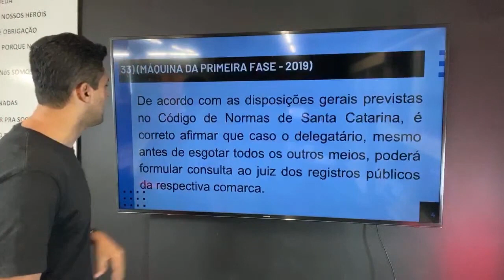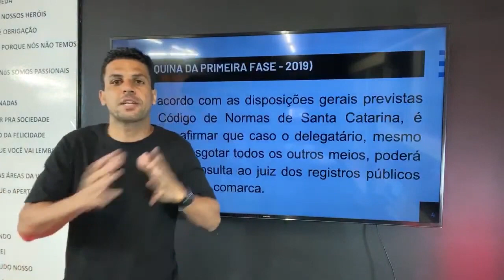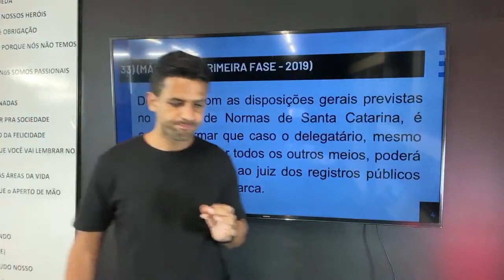ISSO NINGUÉM TE CONTA SOBRE CONCURSO DE CARTÓRIO!